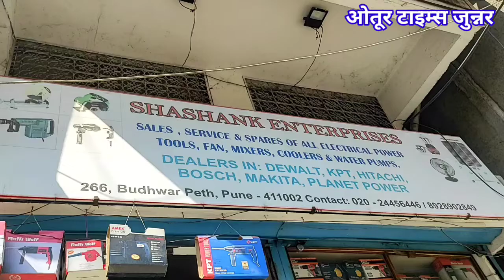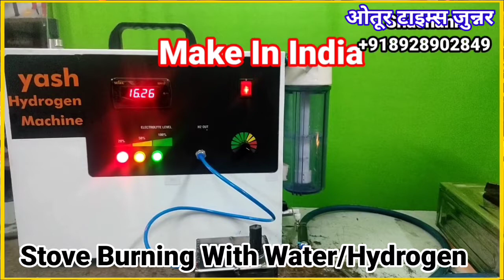Hydrogen Stove Burning With Water- Otur Times Junner